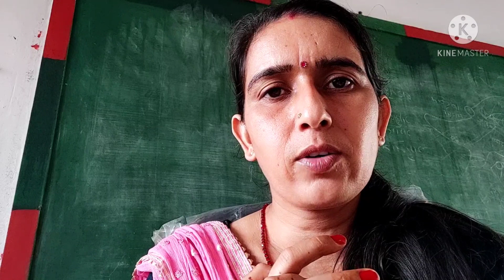mock test कैसे दें। NTA NET GEOGRAPHY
Geography with Nathiyan Beniwal

मॉक टेस्ट कैसे दें।

NTA NET GEOGRAPHY

GEOGRAPHY NET KI TAIYARI KESE KARE